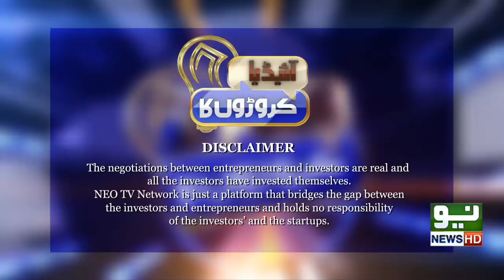Idea Croron Ka | S01E04 | Complete Episode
Host: Nabeel A. Qadeer

Startups:
1. Gharpar
2. DIY Geeks

Himmat Karo Pakistan:
Moeez

Superhero of Pakistan:
Khurram Khan - Founder Tuscany

Investors:
1. Asha Jadeja
2. Salim Ghauri
3. Naeem Zamindar

Business Advisor:
Dr. Umar Saif